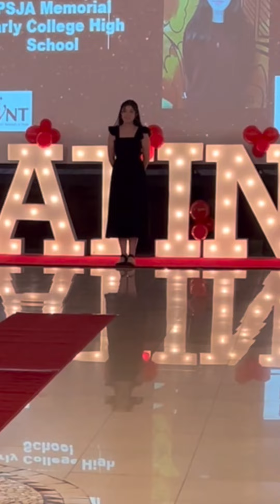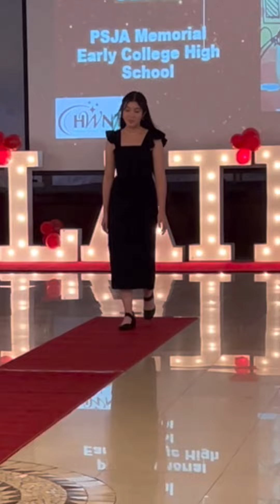Cena Especial con Raquel para celebrar a las LATINAS